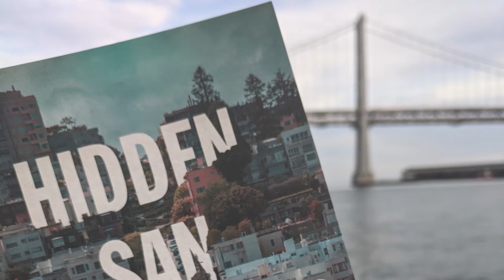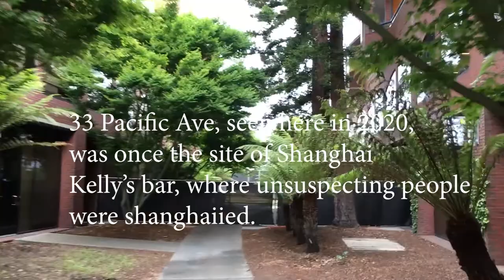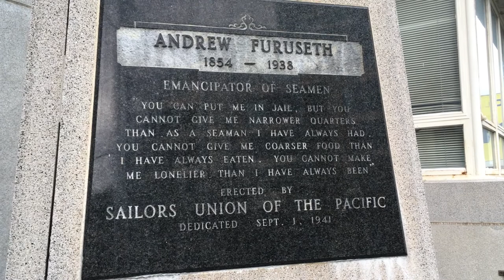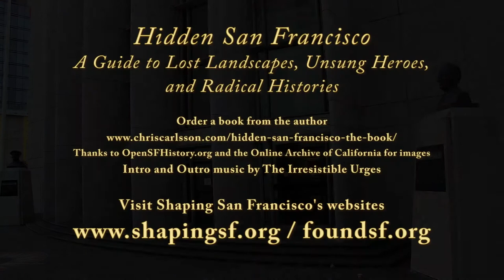Hidden San Francisco Stop L4 Sailors Union of the Pacific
In February 2020, Pluto Press published Hidden San Francisco: The Guide to Lost Landscapes, Unsung Heroes, and Radical Histories by Chris Carlsson. This video is the third of a baker's dozen of "stops" (there are 85 "stops" in four themed chapters, and an additional 44 "stops" in five walking tours in the appendix) turned into short videos. I hope it will whet your appetite for both buying the book (available but more importantly for going out into San Francisco and peeling back the layers of histories to find out how the hell it turned out like this!

For more details on the rotten conditions of sailors in the 19th century, we just added a new page at Foundsf.org about their self-documenting project, the "Red Record," where legal claims made against the violence of captains and first mates were brought to court in San Francisco. Check it out here: